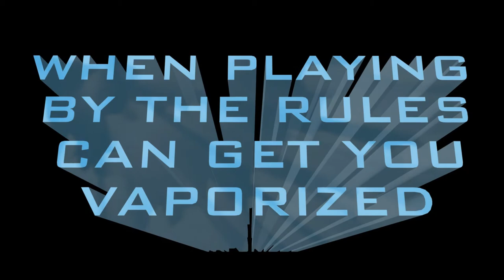Last Flight of the Champion - Character Introduction